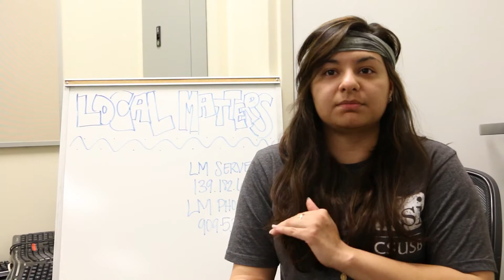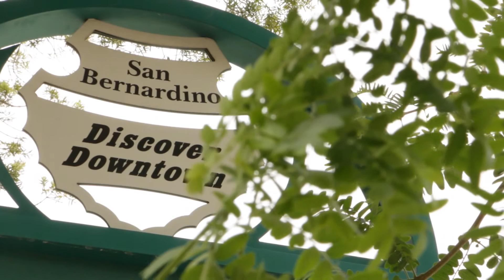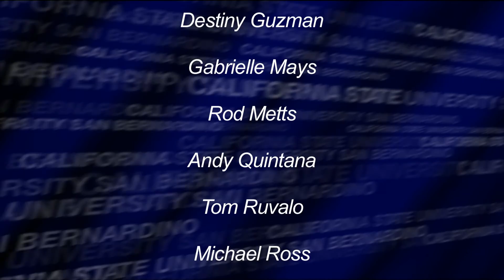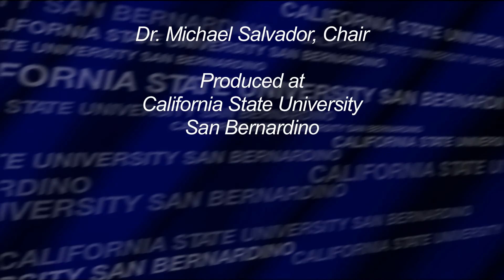Local Matters Documentary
As Local Matters approaches its 10 year anniversary, producers Ryan Garcia and Matt Ornelas document a ten week look behind the scenes at the program.

Matt, Ryan and their crew followed the Spring 2016 class as they put together the latest season of show. The documentary also includes interviews with past crewmembers and features footage of the earlier days.